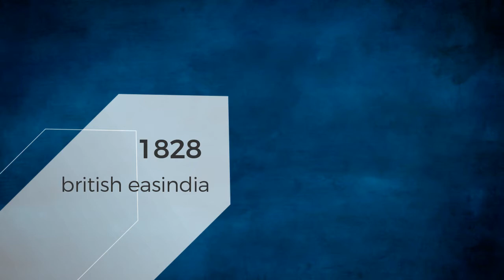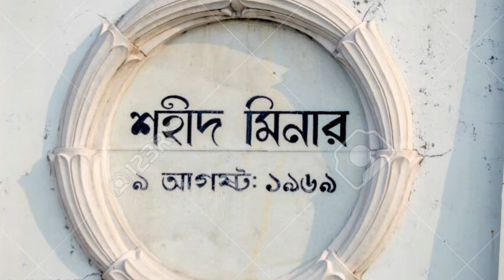SHAHEED MINAR KOLKATA west bengal | ochterlony monument kolkata | bangla, kolkata monument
SHAHEED (shahid minar) MINAR KOLKATA west Bengal | ochterlony monument kolkata | bangla kolkata monument

 must-visit historical sites in Kolkata is Shaheed Minar. This memorial was erected in 1828 in the memory of Sir David Ochterlony, who was a commander in the British East India Company, to commemorate his victories on the battlefield. It was thus originally known as Ochterlony Monument.

However, in August 1969, this monument was re-dedicated to the memory of the martyrs of India’s struggle for independence and was renamed Shaheed Minar (martyrs’ monument).

more details
Location: Dufferin Road, Kolkata